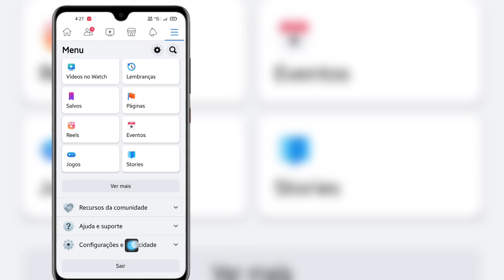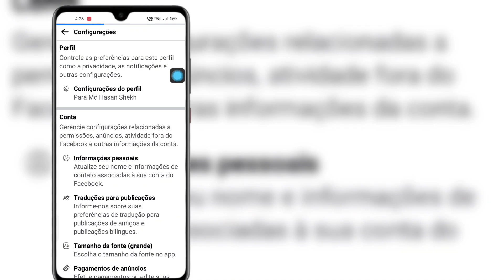Como fazer upload de fotos e vídeos de alta qualidade no Facebook sem perder a qualidade em 2023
Olá pessoal,
 Neste vídeo, discuti como fazer upload de fotos e vídeos de alta qualidade no Facebook sem perder a qualidade em 2023

 Carregar fotos e vídeos em HD no Facebook, neste tutorial você aprenderá como fazer upload de fotos e vídeos de alta qualidade no Facebook sem perder a qualidade no Android e no Iphone.  então assista esse vídeo até o final...

 Isenção de responsabilidade de direitos autorais De acordo com a Seção 107 da Lei de Direitos Autorais de 1976, é permitido o "uso justo" para fins como crítica, comentário, reportagem de notícias, ensino, bolsa de estudos e pesquisa.  O uso justo é um uso permitido pelo estatuto de direitos autorais que, de outra forma, poderia estar infringindo.  Uso sem fins lucrativos, educacional ou pessoal inclina o equilíbrio em favor do uso justo